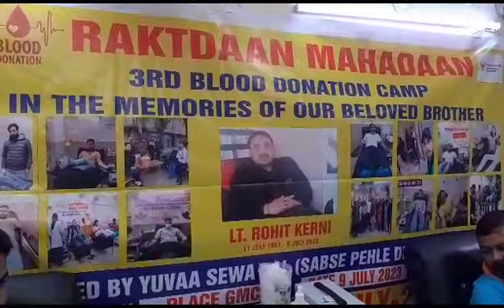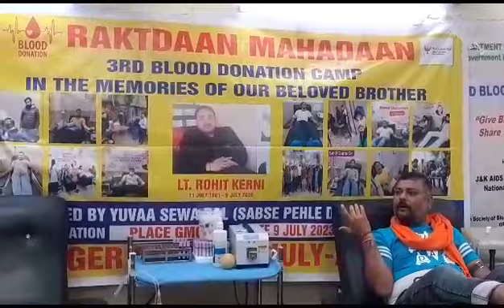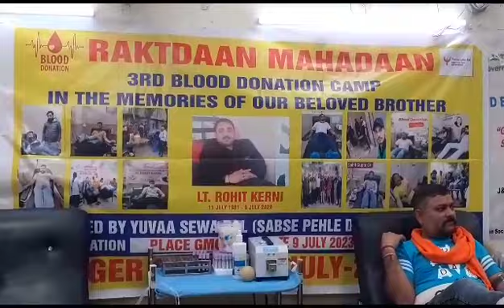NC के युवा सीनियर लीडर रोहित केरनी की याद में एक ब्लड डोनेशन कैंप GMC हॉस्प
NC के युवा सीनियर लीडर रोहित केरनी की याद में एक ब्लड डोनेशन कैंप GMC  हॉस्पिटल में लगाया गया काफी मात्रा में युवाओं ने ब्लड डोनेट किया